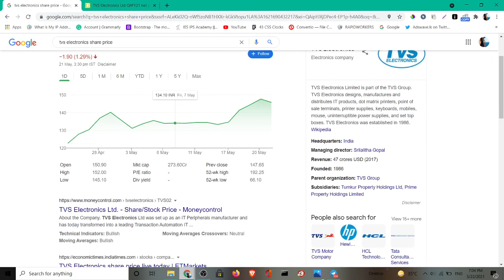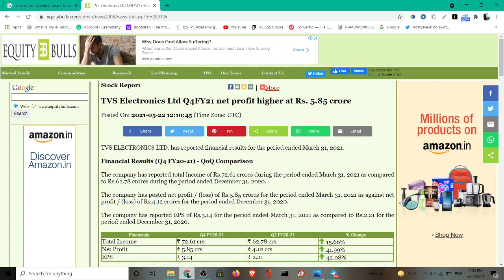TVS electronics share latest news | TVS Electronics Q4 result 🤑💸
Best Electronics Stocks

tvs electronics share price

tvs electronics next target

tvs company share

Dividend in May

Dividends in May

Corporate Actions in May

Best Dividend Paying Stock in May 2021

Best Dividend Stock in May 2021

Dividend 2021

Dividend Announcement Maybest stocks to buy 2021

May dividend

May dividends

May best dividend paying company

May 2021 best dividend paying company

2021

best dividend paying company Orchid Pharma Ltd. Results Veer Global Infraconstruction Ltd. Results

Top dividend paying stocks companies May

Top dividend paying stocks companies May 2021 Amber Enterprises India Ltd. Results

Banka Bioloo Ltd. Results

Deccan Bearings Ltd. Results Gulshan Polyols Ltd. Results

Inditrade Capital Ltd. Results

IRIS Business Services Ltd. Results Mahickra Chemicals Ltd. Results

Man am Industrial Finance Ltd. Results

Modern Converters Ltd. Results

Punjab & Sind Bank Results

Spandana Sphoorty Financial Ltd. Results Star Housing Finance Ltd. Results

Sundaram Brake Lining Ltd. Results

TVS Electronics Ltd. Results